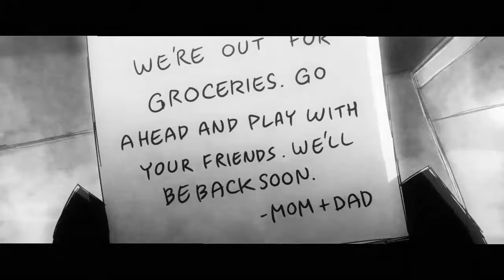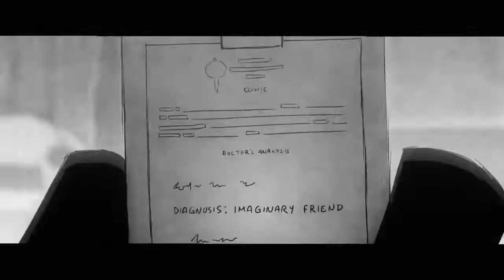Amor Imposible I ( VIDEO MUSICAL)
Nuevo video! chicos este es un pequeño video o nose como ponerle o decirlo pero. nah nose me ocurre nada disfruten :3